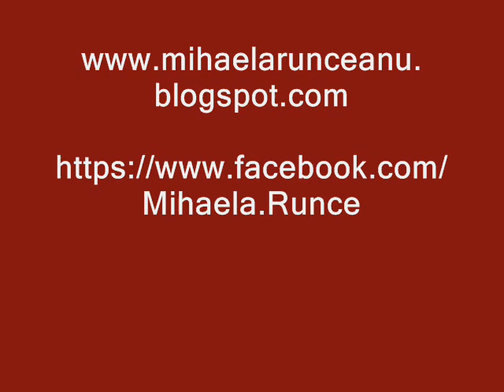Mihaela Runceanu, Adrian Daminescu & Corul "Voces Primavera" - Voi ne-ati promis cetăţi (1986)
MIhaela Runceanu, Adrian Daminescu si Corul de Copii "Voces Primavera"
Voi ne-ati promis cetăţi  (Muzica: Horia Moculescu; Versuri: Roxana Popescu)
Piesa prezentata la sectiunea "Creatie" a Festivalului National de Muzica Usoara Mamaia 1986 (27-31 august 1986)